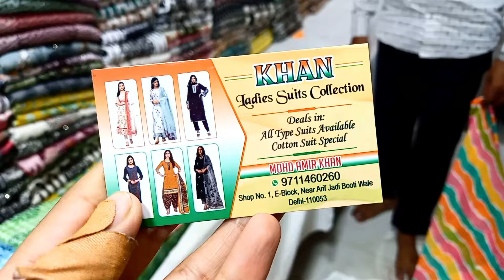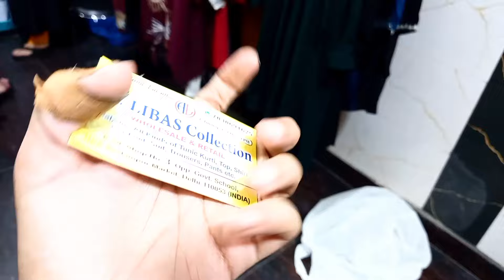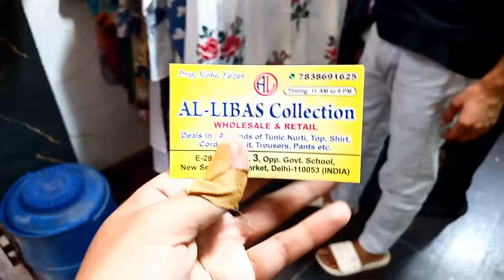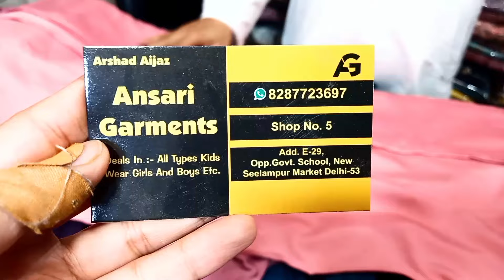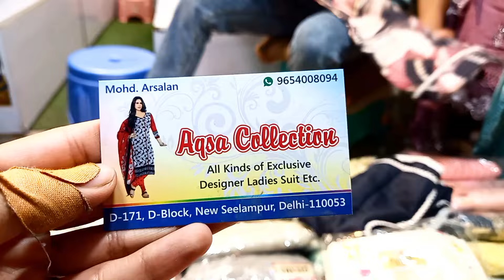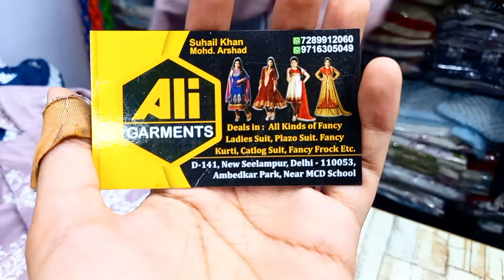👆 सीलमपुर गर्मियों का नंबर 1 कलेक्शन आ गया है || SEELAMPUR CHEAPEST MARKET IN DELHI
Hii kaise hain ap sab
Mai hu POOJA
MERE SATH AP BHI DELHI KI MARKETS KO EXPLORE KAREIN
OR MERE LIFESTYLE KO JANNE KE LIYE HUMARE MINI VLOGS ZARUR SE DEKHEIN...
PER
IS SAB SE BHI ZARURI KAAM HAI KI AP SAB APNA BHUT SARA DHYAN RAKHEIN OR KHUSH RAHA KAREIN...  LOVE YOU ALL

seelampur best suit shop
Seelampur market best bazar in delhi